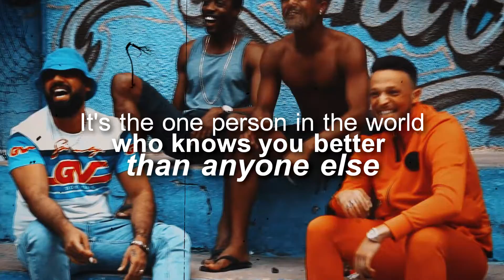What's a Soulmate? | KMN Gang